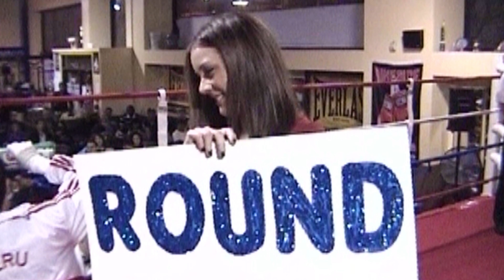Jose Cales : USA Boxing : Chris Calderon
@boxingvideoarchive :Jose Cales (R) / Christan Calderon (B) :  New York Metro Boxing 11/11/11 (thats right) 141 lb. 3 rounds                    BOXINGVIDEOARCHIVE - since 1997 / Like / Share. Thank you